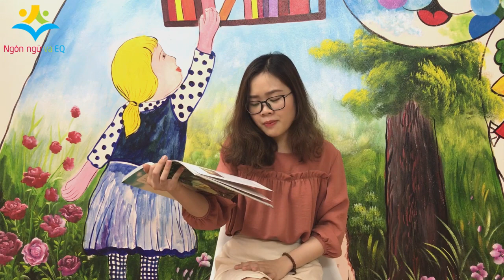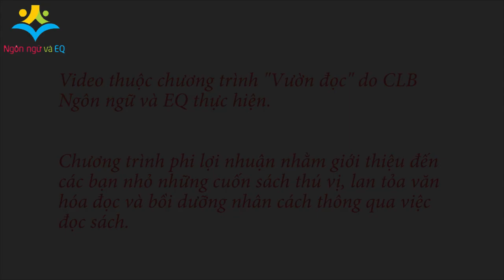Vườn đọc số 12: Câu chuyện "Chuột thành phố và chuột nông thôn"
Ngụ ngôn Aesop vốn nổi tiếng trên toàn thế giới, từ lâu đã được nhiều người yêu mến bởi nó hàm chứa những thông điệp sâu sắc mà giản dị. Bằng một giọng văn nhẹ nhàng, hóm hỉnh, các câu chuyện về loài vật trở nên có hồn hơn, hấp dẫn hơn.

Đến với Vườn đọc số 12, CLB Ngôn ngữ và EQ xin giới thiệu tới quý phụ huynh và các con câu chuyện “Chuột thành phố và chuột nông thôn”. Hai chú chuột với hai lối sống khác nhau, vậy đâu mới là lối sống đáng quý, đáng trân trọng? Mời các con cùng lắng nghe và tham gia tương tác cùng cô!

Câu chuyện nằm trong “Tuyển tập Ngụ ngôn Aesop” do NXB Nhã Nam xuất bản.
Vườn đọc là dự án của CLB Ngôn ngữ và EQ. Đây là dự án phi lợi nhuận nhằm mục đích mang những cuốn sách đến gần hơn với bạn đọc (đặc biệt là trẻ em), lan tỏa văn hóa đọc trong cộng đồng, rèn luyện thói quen đọc sách và góp phần bồi dưỡng nhân cách thông qua việc đọc sách mỗi ngày.